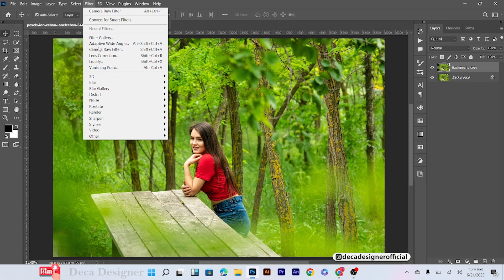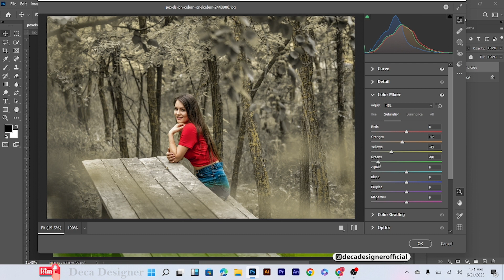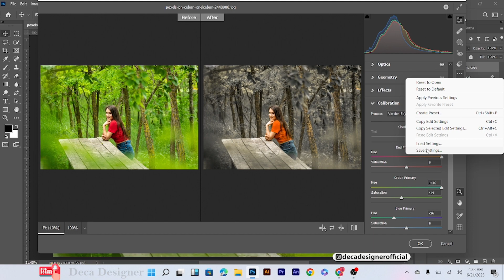Chocolate Effect Photoshop Color Grading- Photoshop Tutorial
In this tutorial, you will learn how to create a chocolate effect color grading in Photoshop.

I make the best graphic designing tutorial using adobe illustrator tutorial and adobe photoshop.